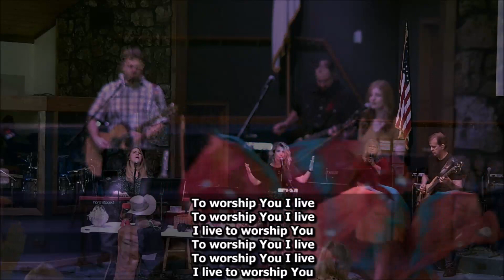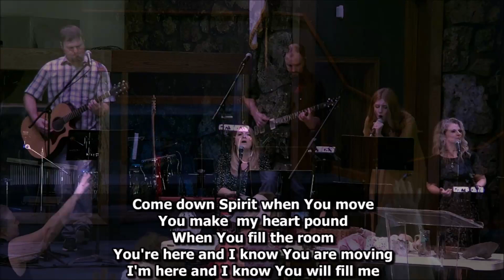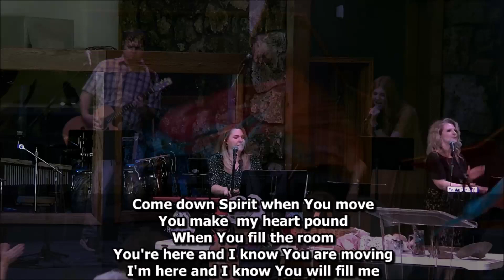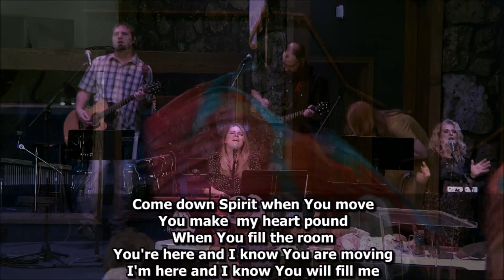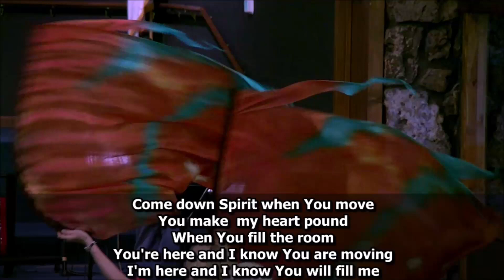HRWC Betty Snider Mothers Day 2023 05 14